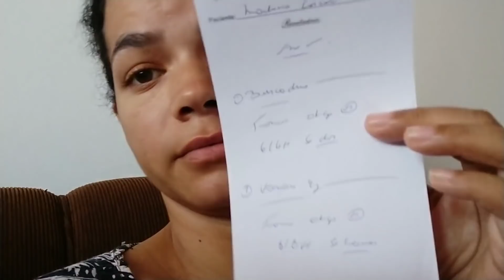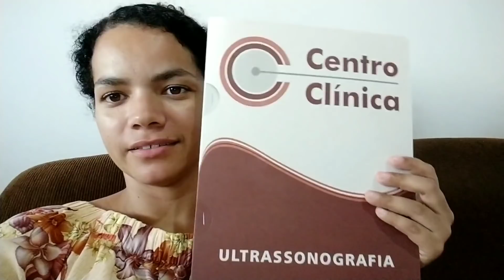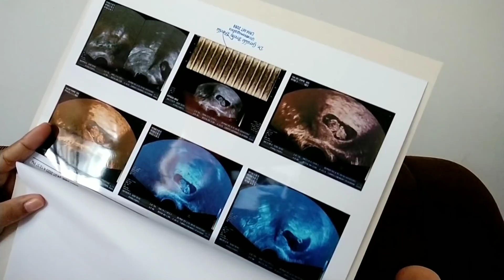Vlog: Ultrassom De Urgência*Orem Pelo Meu Bebê*😭